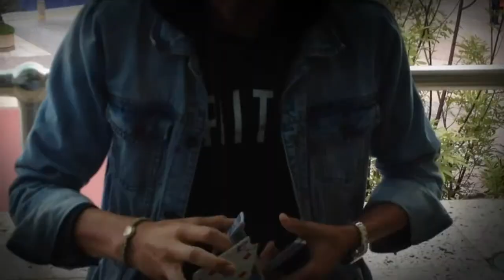Street Magic#1 Trailer por Roberto Silva & Adrian Arias